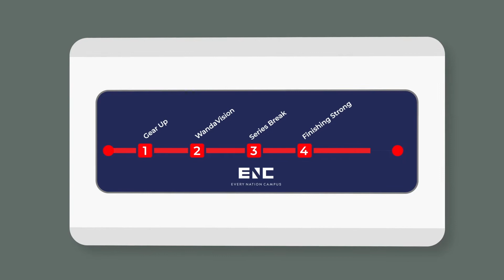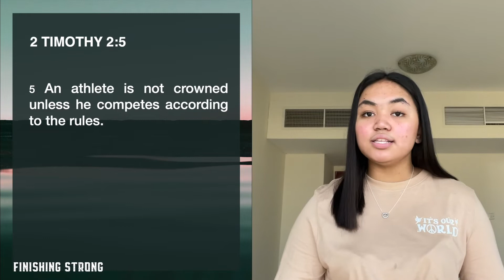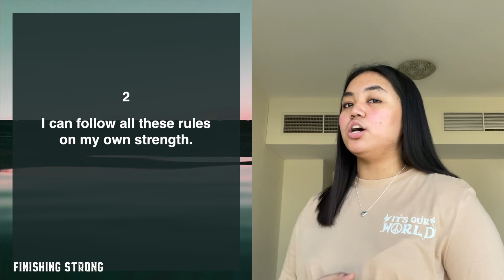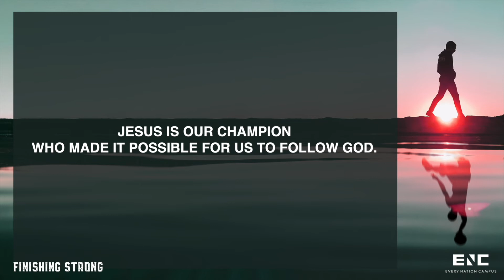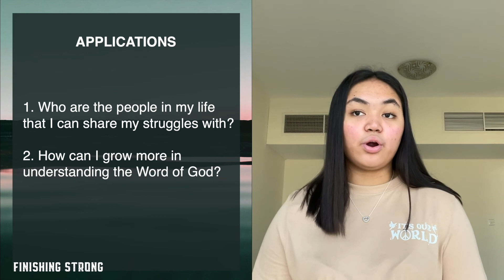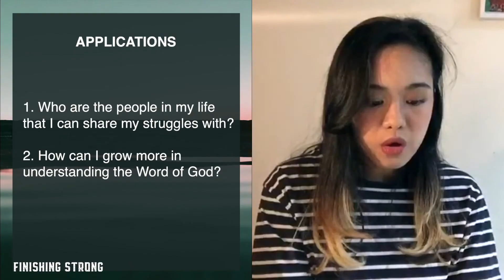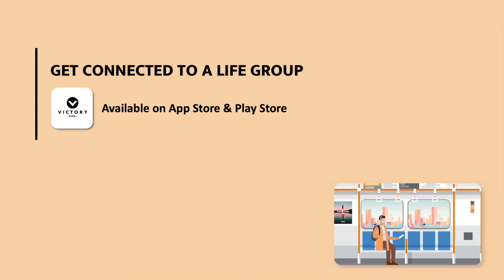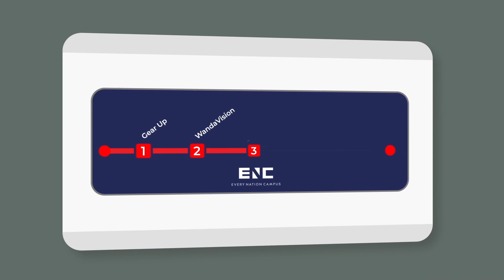YOUTH SATURDAY | Finishing Strong - Athlete